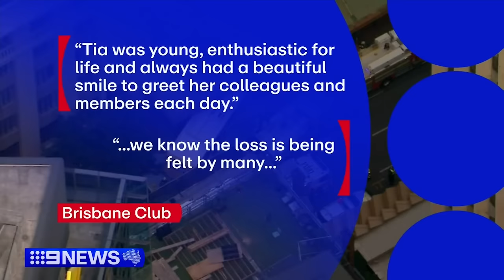Tributes for teenager killed in horror bus crash | 9 News Australia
Tributes are flowing for a teenager struck and killed in a horror bus crash in Brisbane’s CBD. The city has been left shaken and searching for answers.